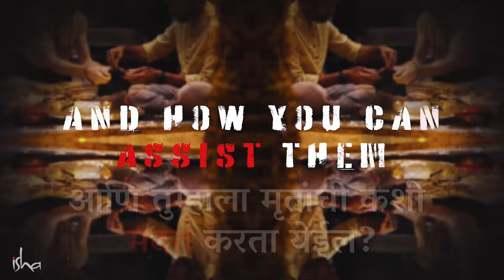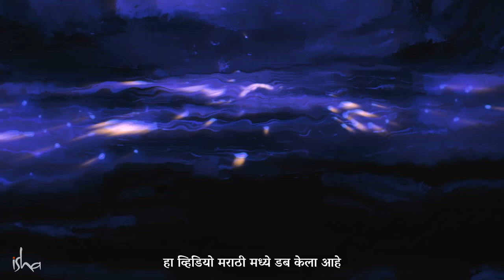मृत्यूनंतर जीव कुठे जातो? | मृत्यूनंतर स्वर्ग मिळणार की नरक? कशावरून ठरते? After Death What Happens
मृत्यूबद्दल असलेली गूढता आणि अनेक अनुत्तरीत प्रश्नांची उत्तरे या व्हिडियोमध्ये सद्गुरूंनी उजागर केली आहेत. मृत्यूनंतरचे अस्तित्व कसे असते? स्वर्ग आणि नरक म्हणजे नक्की काय आहे? इतर संस्कृतीमध्ये मृत्यूबद्दल असलेल्या संकल्पना आणि त्यांचे विधी, कालभैरव कर्म आणि शांती यांसारख्या मृत्यूनंतरच्या विधींमागील विज्ञानाबद्दल सद्गुरू स्पष्टीकरण देत आहेत.
इंग्रजी व्हिडियो -
लिंक -